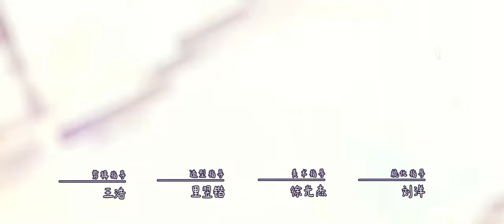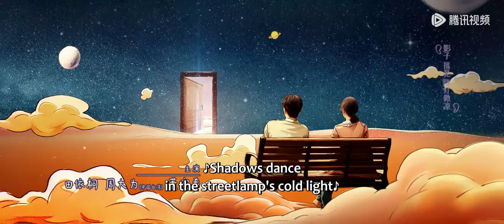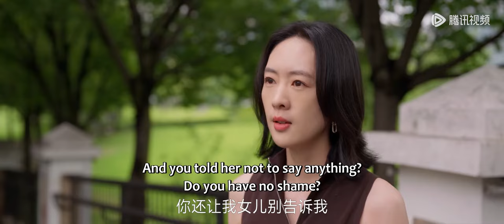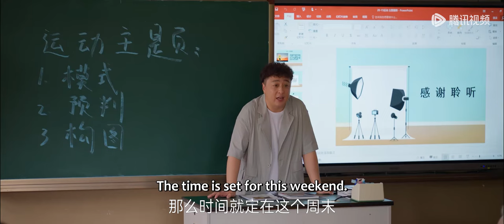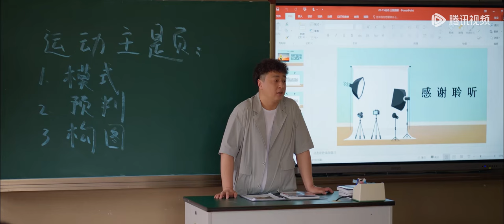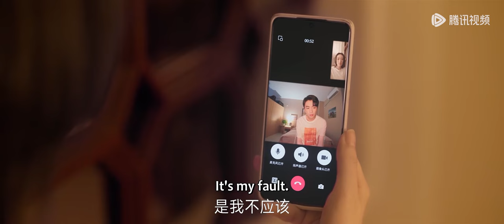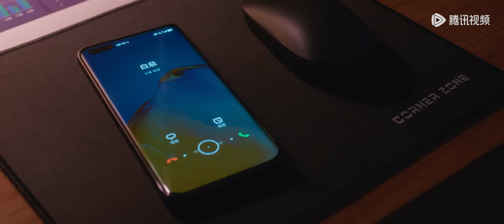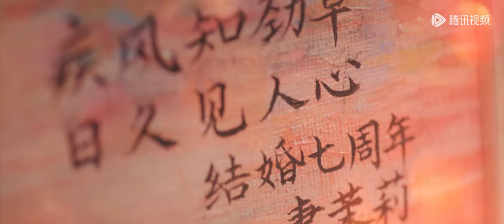【最新腾讯精选剧】《小日子 Simple Days》EP16——顾茉莉反击高夏菁！（领衔主演：陈晓、童瑶）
☆ 触及底线就无须再忍 ！快到WeTV收看《小日子 Simple Days》茉莉的反击！

【剧情介绍】
顾茉莉（童瑶 饰）和朱劲草（陈晓 饰）从老家一路奋斗到在上海扎根组建二人的家庭，但是婚姻带来了另外一个本该不是问题的问题——他们如何与父母相处。从个人空间的消失到买房事件，从与彼此父母产生分歧到两人之间也产生分歧。小日子处处充满了危机，二人在离婚后遇到了信任危机、财务危机、异地危机，也让他们更加明白了家庭的责任。随着问题的解决，双方的父母也明白了要学会放手让孩子自己成长，最终茉莉和劲草重归于好并复婚，更加坚定了一起走下去的信心。
集数：24集
主演：陈晓、童瑶、萨日娜、颖儿、乔振宇

00:00 更多精彩视频尽在 WeTV / Tencent Video APP
00:30 下载 WeTV / Tencent Video APP 看海量完整版腾讯视频